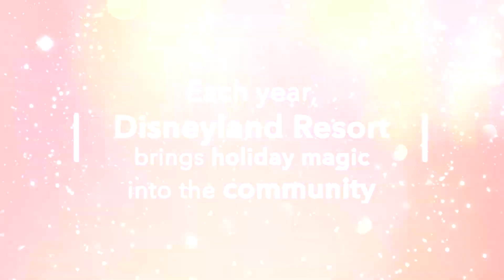Disneyland Resort Brings Holiday Magic into the Community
From collecting Toys for Tots and decorating the homes of military families to throwing holiday parties for patients at CHOC Children’s and the elderly, Disneyland Resort is spreading the spirit of the season in the community.